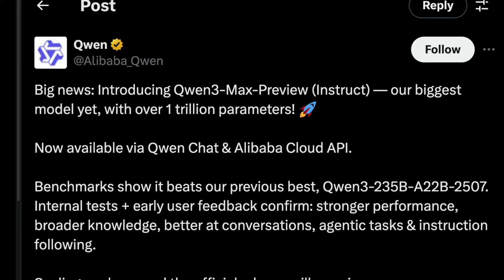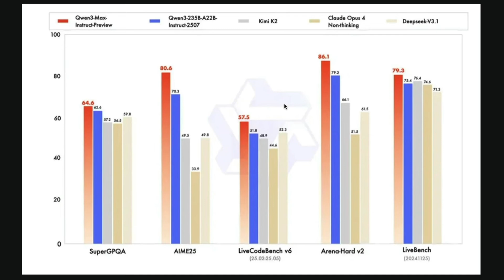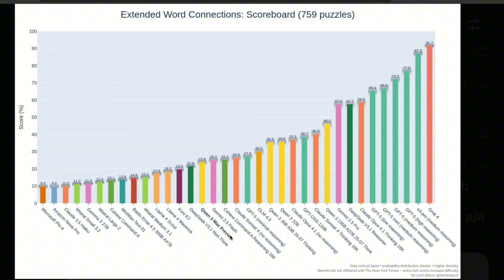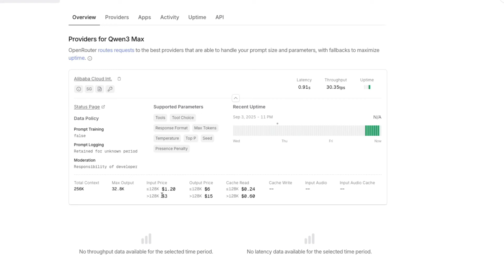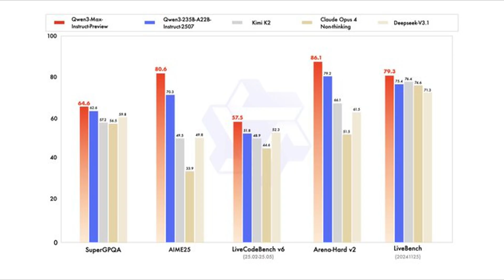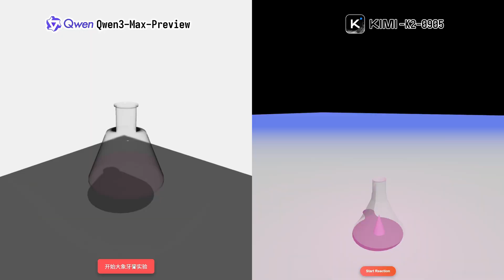Qwen3 MAX – Alibaba’s 1 Trillion Parameter AI Model Is HERE!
Alibaba Just Released a TRILLION-Parameter AI Model 🤯 Qwen3 MAX is Here!

🚨 A new AI giant has entered the race — Qwen3 MAX by Alibaba. With over 1 trillion parameters, this model could rival (or even surpass) GPT-5, Claude, and Gemini.

In this video, I break down:

🧠 What makes Qwen3 MAX different from other large models
📊 Why the trillion-parameter scale matters for performance
🌍 How Alibaba plans to challenge OpenAI, Anthropic & Google
🔥 Early benchmarks and use cases you need to know
🤔 Is bigger always better, or is this just hype?

This could be a game-changing moment in AI, and it shows how global the race has become.

💬 What do you think — is Qwen3 MAX just hype, or a true GPT-5 competitor? Drop your take below!

Source Links :
chat.qwen.ai